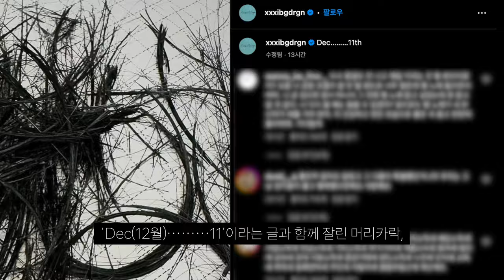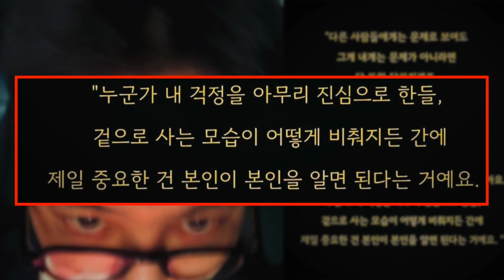지드래곤 인스타그램 의미 심장한 글귀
무슨 의미일까